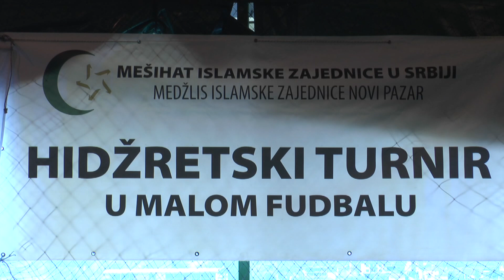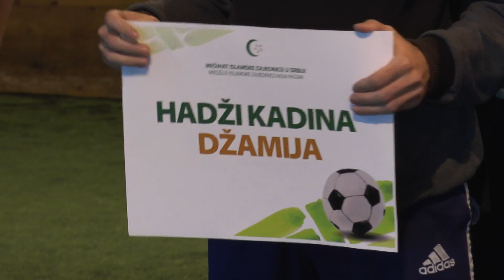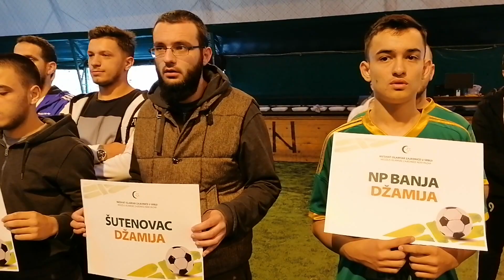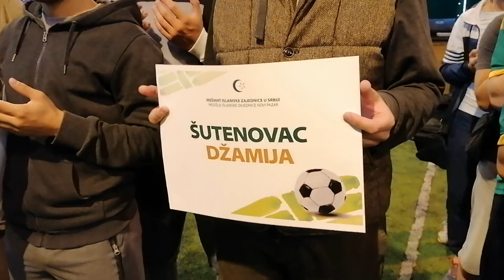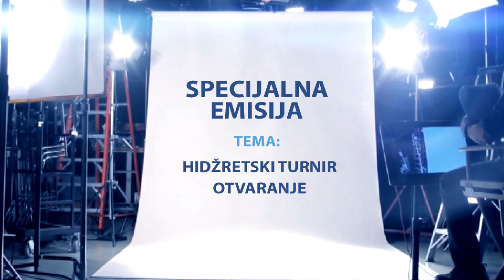SPECIJALNA EMISIJA - Hidzretski turnir u malom fudbalu otvaranje